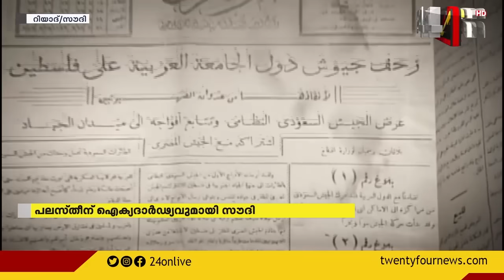Gulf Focus | ഗൾഫ് വാർത്തകൾ | 04 JUNE 2021 | 24 NEWS